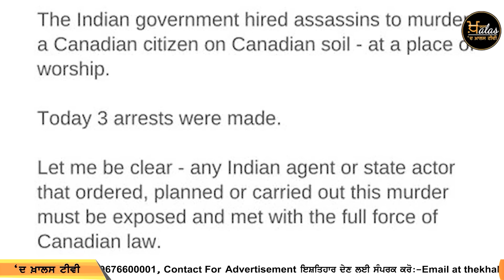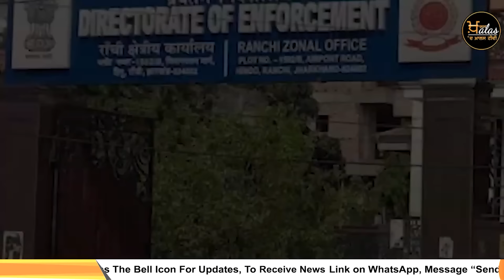TOP NEWS | BIG NEWS | 05 MAY 2024 | 05 ਮਈ ਦੀਆਂ ਵੱਡੀਆਂ ਖ਼ਬਰਾਂ | THE KHALAS TV